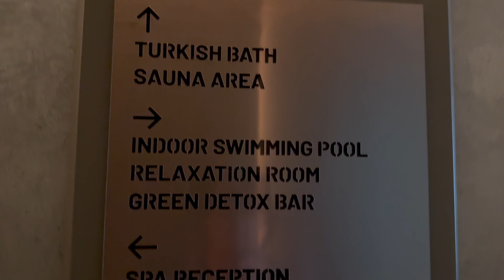NG PHASELIS BAY🇹🇷/ SPA / обзор SPA отеля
Not a bad SPA, but we have seen much better and more interesting ones.
 Kein schlechtes SPA, aber wir haben viel bessere und interessantere gesehen.
 Fena bir SPA değil ama çok daha iyilerini ve daha ilginçlerini gördük.
 No es un mal SPA, pero hemos visto otros mucho mejores y más interesantes.